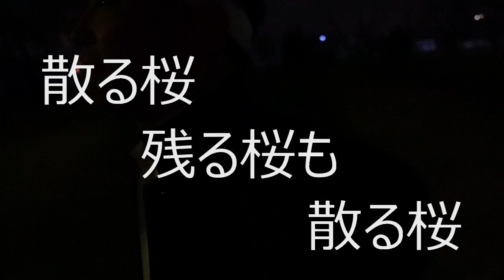【ガチンコ男塾】ひとり夜桜